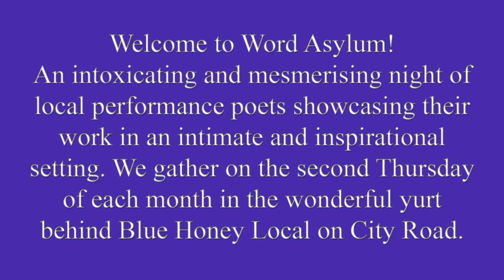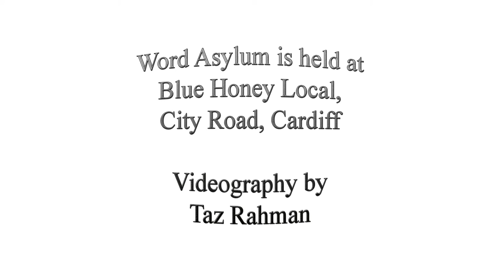Word Asylum, 20th November 2019: Tom Kirby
Word Asylum, 20th November 2019: featuring Tom Kirby

Held at Blue Honey Local, City Road, Cardiff. Videography by Taz Rahman